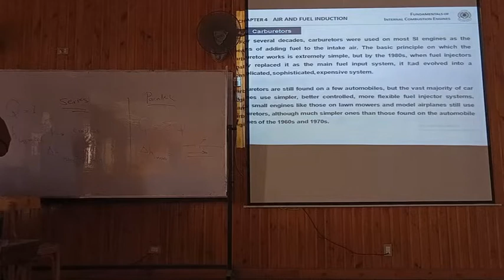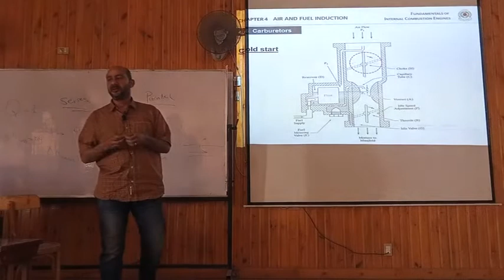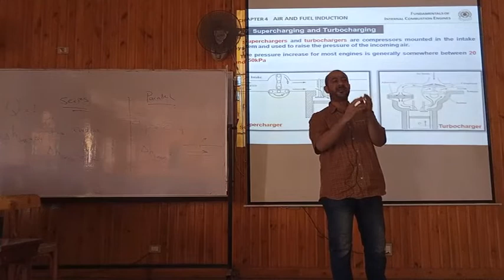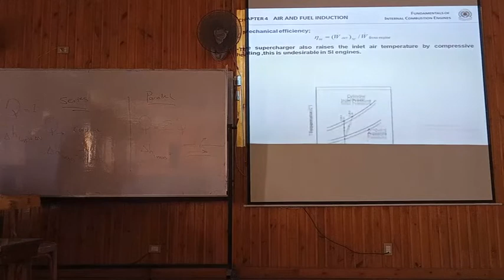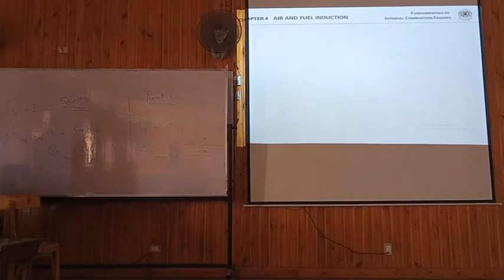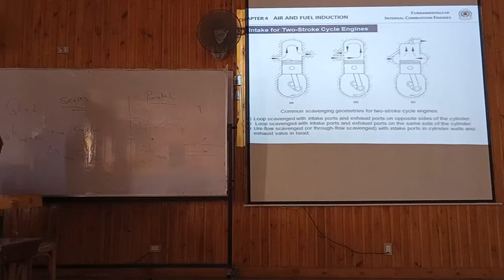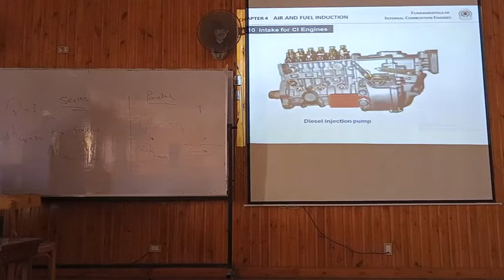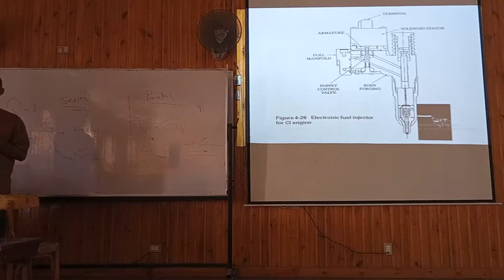Internal combustion engine " Lec 8 - Carburetors " Dr.Waleed Shaaban